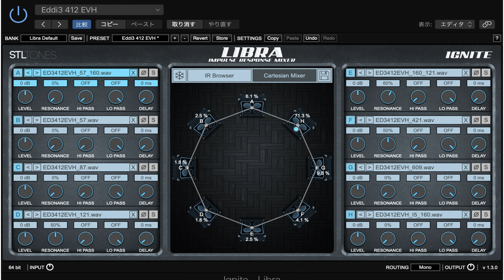STL Igite Libra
STL　IRローダー買ってみました。音よすぎですね。
STLフリーのNadIR使ってましたが有料版音が改善されまくって。綺麗です。